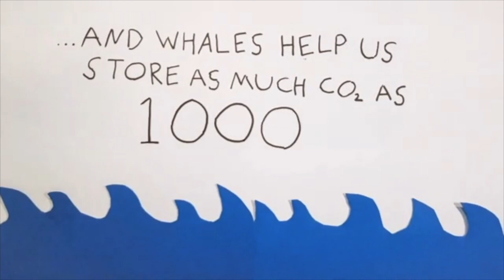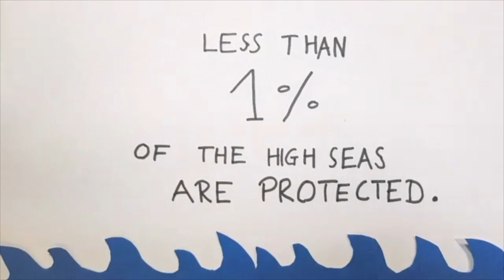A Small Movie about the Big Blue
Did you know that only 1% of our oceans are protected? Greenpeace is campaigning to change that. We want to see at least 30% of our seas protected by 2030.
Our amazing volunteers with Greenpeace Sweden in Gothenburg made this video at home to tell you about the problems our oceans are facing and how you can help.